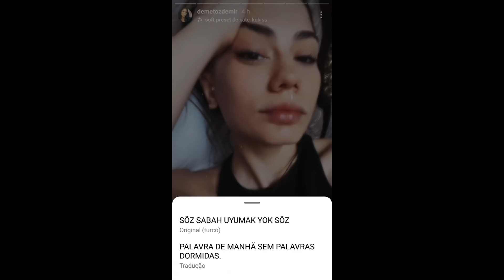Últimas notícias da atriz Demet Özdemir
Demet özdemir vai no show do Oğuzhan Koç.